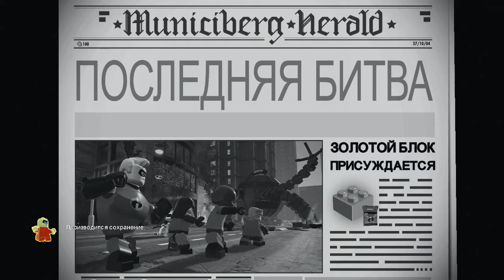LEGO The Incredibles - Последняя Битва